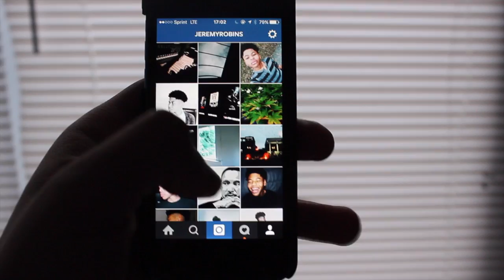TYPES OF PEOPLE ON INSTAGRAM | Jeremy Robinson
SOCIAL MEDIAS!!

161